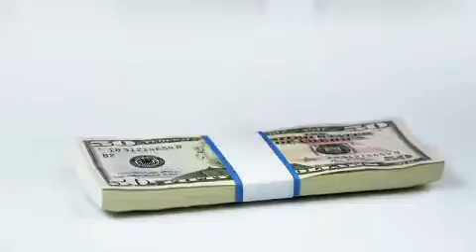Best website to get money for playing online game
You're a gamer, and you want to win money by playing your favorite game,